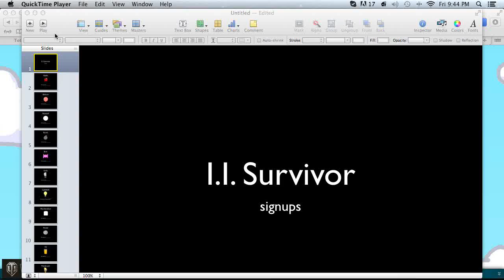I.I. Survior sign ups FULL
Apple-chalengerobjects163
Balloon-sebagcseg
Baseball-ToonPrince
Bomb-MysteriousBFDIFan
Bow-sourcream812
Knife-Gamecity12
Lightbulb-Taopwnh6427
Marshmallow-BladeTheLugia
Nickel-95mikemc1
OJ-MrTristan626
Paintbrush-MrDoubleTGAngster
Paper-SalamenceJacketJeans
Pepper-mcsideways
Pickle-Ben1178
Salt-GatlingGroink57
Taco-2319mi